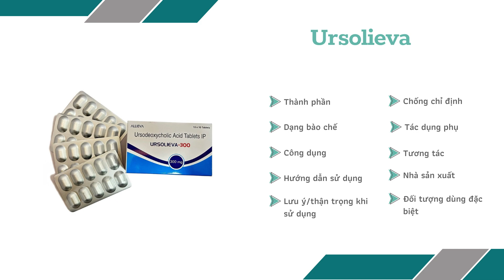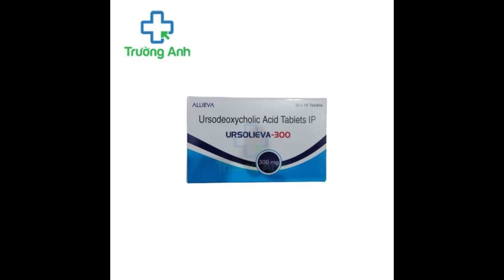Ursolieva - Thuốc điều trị bệnh gan ứ mật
Công dụng - Chỉ định của Ursolieva-300
Làm tan sỏi mật ở bệnh nhân bị sỏi cản quang túi mật không bị vôi hóa, có đường kính nhỏ hơn 20mm không bắt buộc phẫu thuật cắt bỏ túi mật hoặc bệnh nhân có nguy cơ cao khi phẫu thuật như người cao tuổi, phản ứng khi gây mê toàn thân, hay bệnh nhân từ chối phẫu thuật.
Ngăn ngừa sự hình thành sỏi mật ở bệnh nhân bị béo phì và đang giảm cân nhanh.
Cải thiện chức năng gan trong xơ gan nguyên phát.
Bệnh gan ứ mật.
Rối loạn gan mật liên quan đến xơ nang ở trẻ em từ 6 tuổi đến 18 tuổi.
Viêm đường mật nguyên phát.
Với người mà tình trạng quá bão hòa cholesterol mật được tạo ra bởi hệ thống thoát dịch tá tràng.